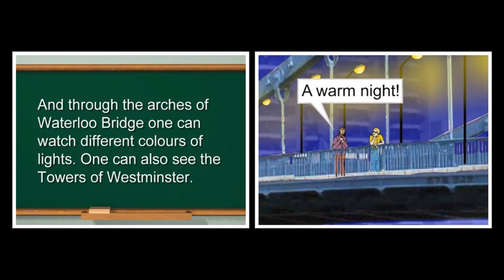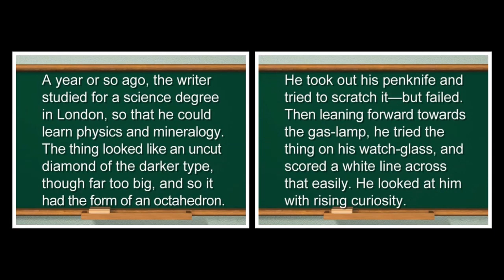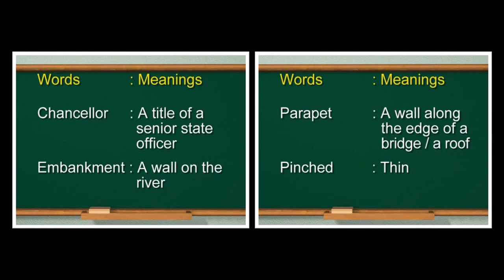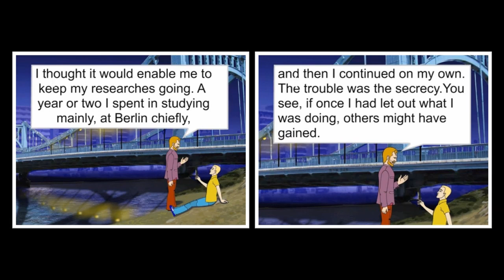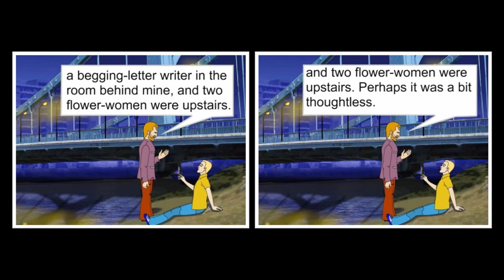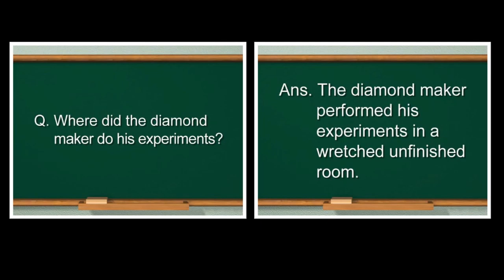The Diamond Maker | English | Literature | Ninth